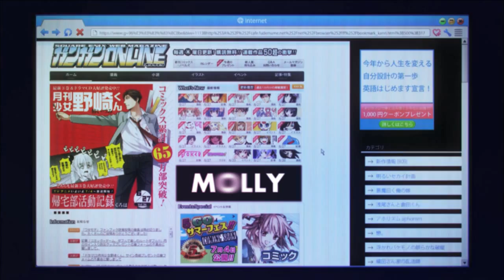AMV Molly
AMV Specialist

►Song: Molly

Remember that this AMV was uploaded so we could share this with the commutate and this AMV is made with non-profit or does not represent another company.